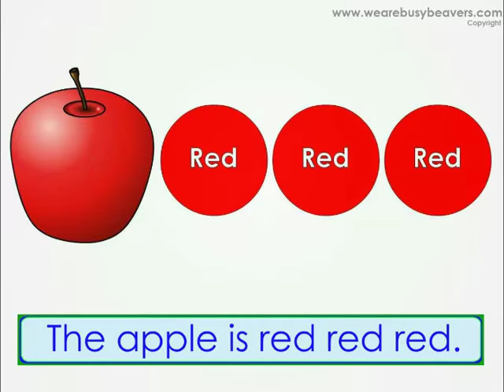The Apple is Red (Clip) - Kids + Children Learn English Songs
Teaches 6 Colors with 6 new objects and how to sing about them in a Sentence.
Red Car, Green Tree, Blue Ball, Yellow Lemon, Orange Juice, Black Hat.

This is a "CLIP" and NOT the "COMPLETE VIDEO".
We have Uploaded the Complete HD Video for "The Apple is Red" and you can watch it

Busy Beavers have created a number of Songs and Lesson Videos to help teach kids the Color Names and use them in a sentence.
This is the Full Version of "The Apple is Red", previously only Available on our DVD "Party!"

"The Apple is Red" and it's Companion Song "The Paint is Pink" teach kids how to describe what color something is in a Full Sentence!

If you want to begin by teaching just the color names and slowly progress in difficulty try our simplest Color Song:
"Electric Colors" - Teaches 4 new words - Red, Green, Yellow and Blue.

From there move on to - "Red Car" - Which pairs the color names with Cute Cars - Blue Car, Green Car etc.

Then try this Song and "The Paint is Pink" which combine the color and object vocabulary to make full sentences.

More Color Videos

Follow Us

SHOP

Download

Tags - "The Apple is Red"

apple red, red apple, colors song, colours song, learn colors, learn colours, teach colors, teach colours,
Busy beavers, kid, kids, children, English, ABC, 123, ESL, EFL,
preschool, kindergarten, education, learn, teach, teacher, classroom, autism, autistic,
second language, kid songs, kids songs, animation, cartoon, online English, learn English,
daycare, baby, babies, baby song, baby songs, english school, speak English,
nursery rhymes, nursery rhyme,